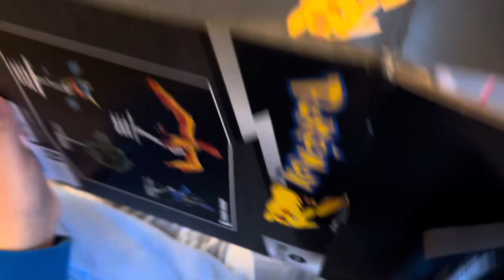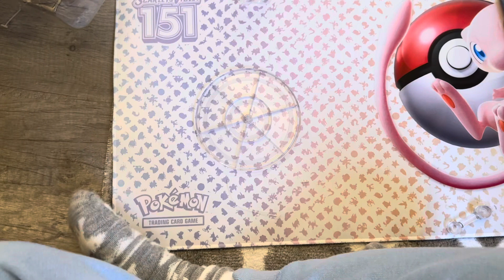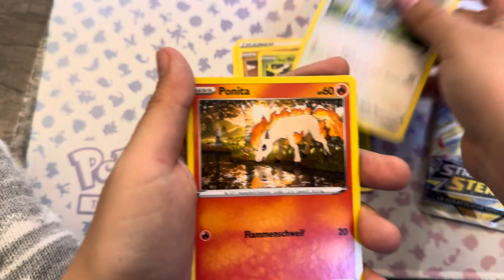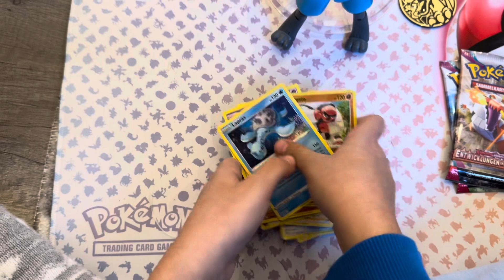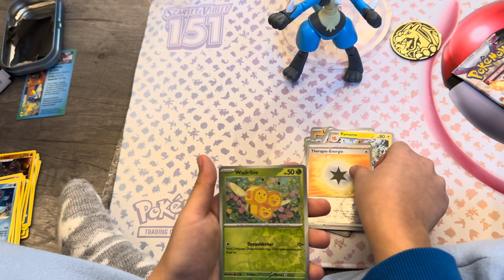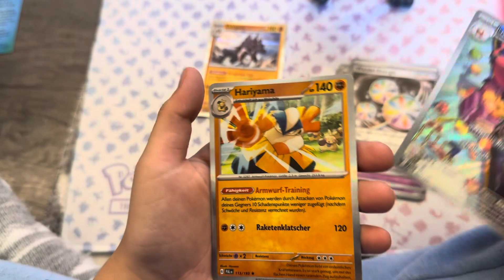Rossmann hat Lucario Figur 😱, Pokémon Booster Opening 🔥😃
Pokémon Lucario Figur und Booster Opening